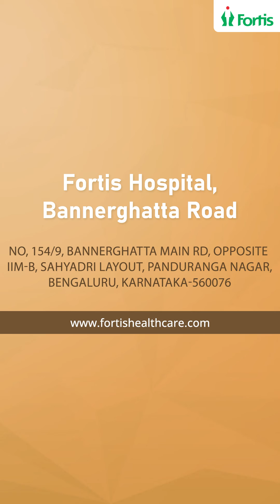Sleep and Parkinson's Disease | Dr Guruprasad Hosurkar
Discover the impact of Parkinson's Disease on sleep in this enlightening video by Dr. Guruprasad Hosurkar, Additional Director of Neurology at Fortis Hospital Bannerghatta Road. Explore how sleep-related issues, such as REM sleep-related behavioral disorders and vivid dreams, can manifest even before motor symptoms. Learn about the potential disruptions caused by severe motor symptoms and stiffness, leading to multiple awakenings and disturbed sleep. Gain insights into increased obstructive sleep apnea and daytime somnolence, often influenced by medications used in Parkinson's Disease treatment. Enhance your understanding of managing sleep-related challenges in Parkinson's Disease. Watch now for valuable insights.